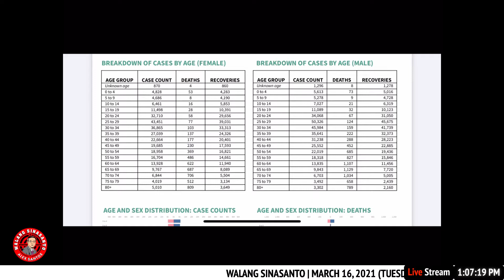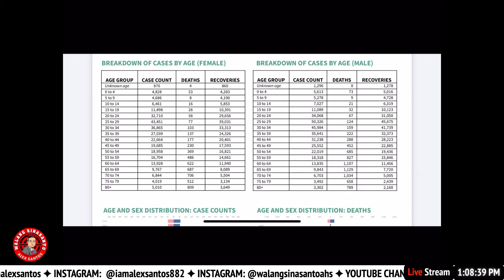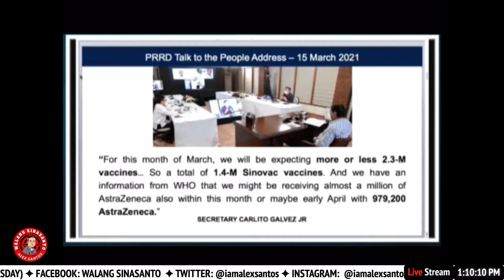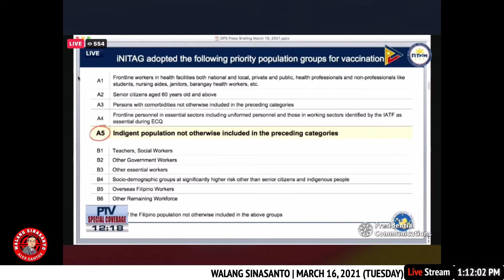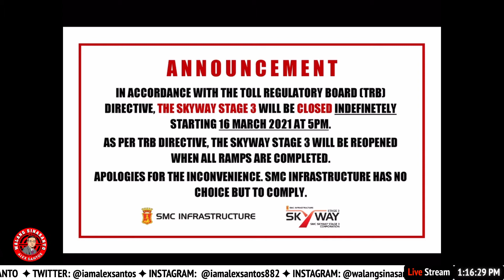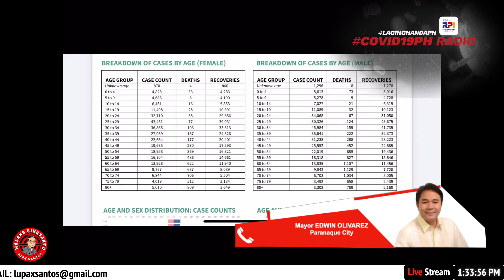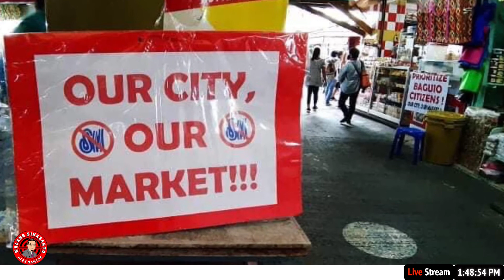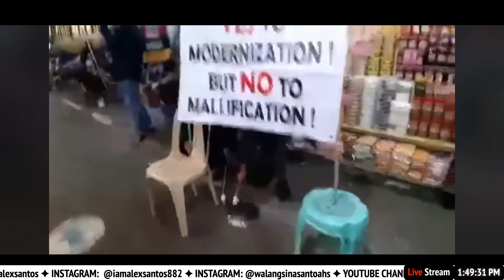PANOORIN: Walang Sinasanto (March 16, 2021) Episode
GUESTS:
Mayor EDWIN OLIVAREZ, Paranaque City